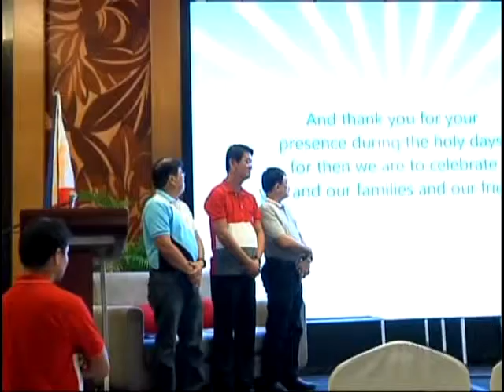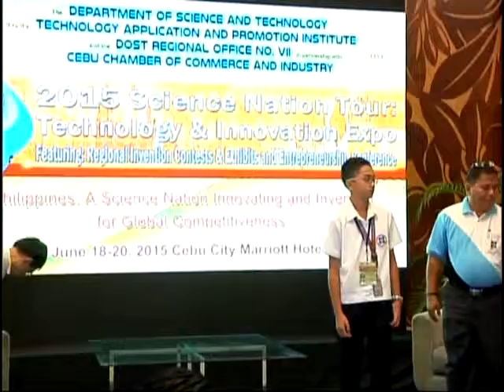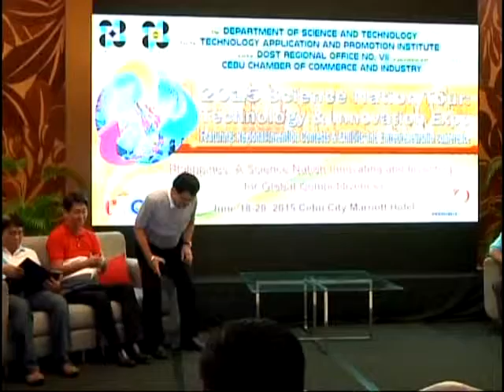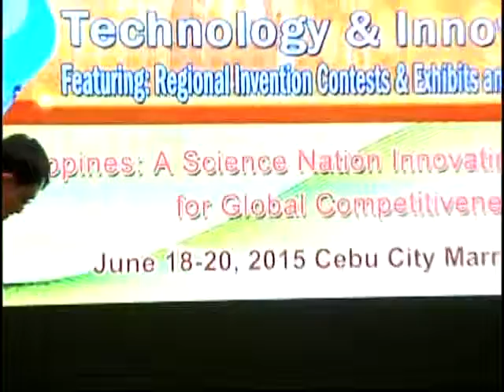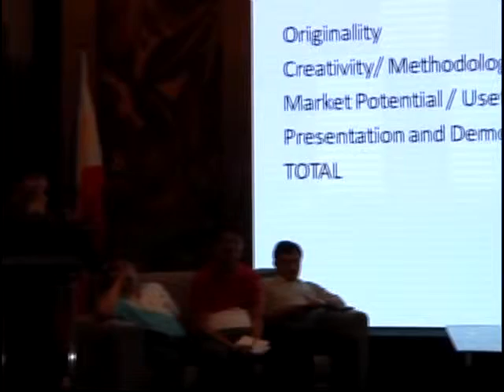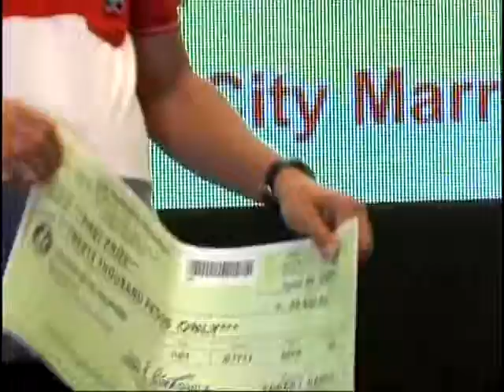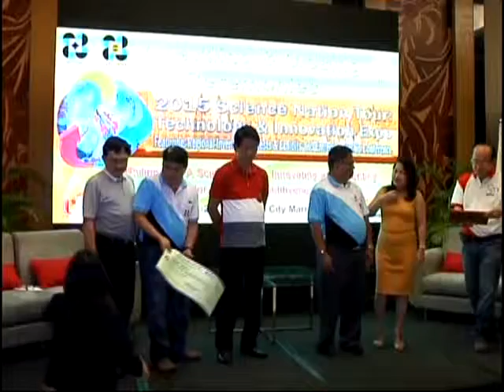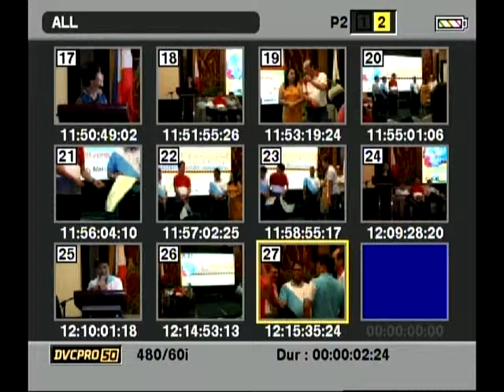SNT 2015 Region 7 Closing Ceremonies